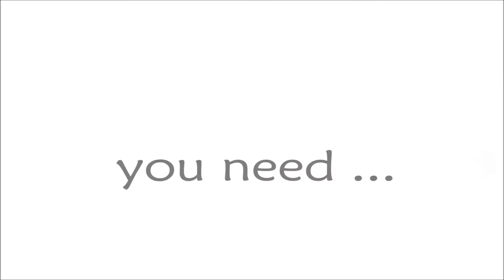101 How To Make Stethoscope